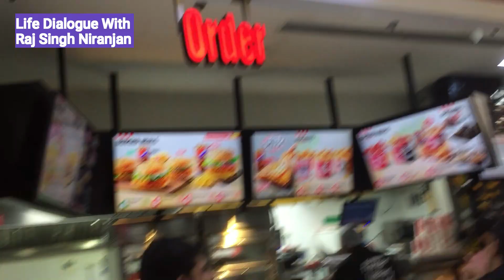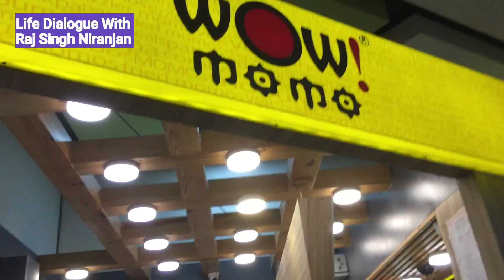Is it Ultimate Destination for Food -Pacific Mall | New Delhi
Pacific Mall, NSP - Pitampura hosts one of the finest food courts in India.
Salt is a proven and well-known name for the food court in offering several prominent brands from across the world.
 You will find Burger King, Haldiram, KFC, Dominos’, Subway, Amritsari Express, and many others side by side.